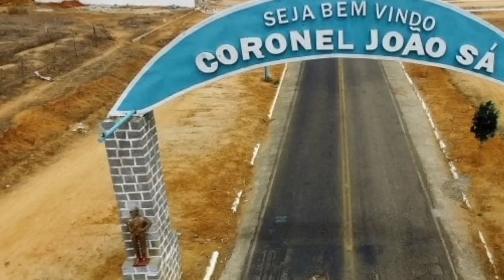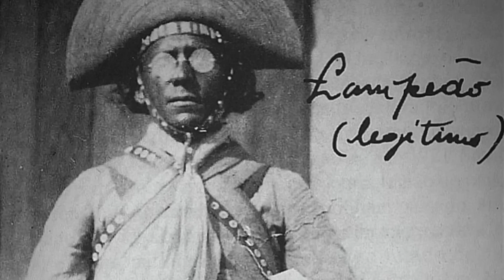ELE VIU 4 FILHOS PERDEREM A VIDA NO CANGAÇO LAMPIONICO !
Conheça a história do Sr. Bispo, um humilde roceiro que viu quatro de sua numerosa prole de filhos entrarem para o cangaço e lá perderem a vida. Sendo dos quatro, três mulheres...
Muita dor e sofrimento em mais uma fantástica história do cangaço.

Créditos ao amigo SÁLVIO SIQUEIRA.